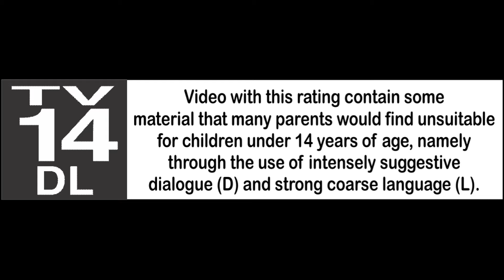1999 FORD F 150 SVT LIGHTNING